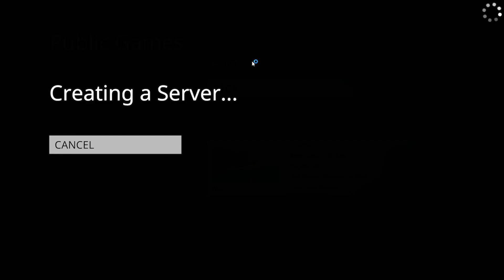Migzz - Human Fall Flat #1 BRAIN AND BRAWN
and bum

Cheers.